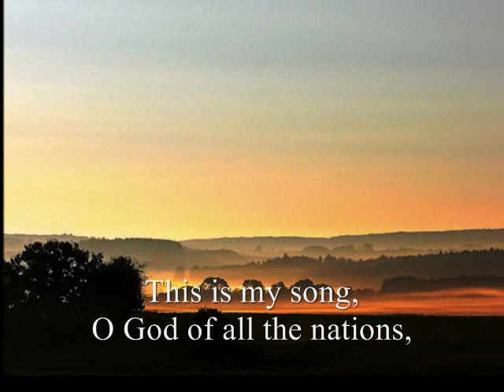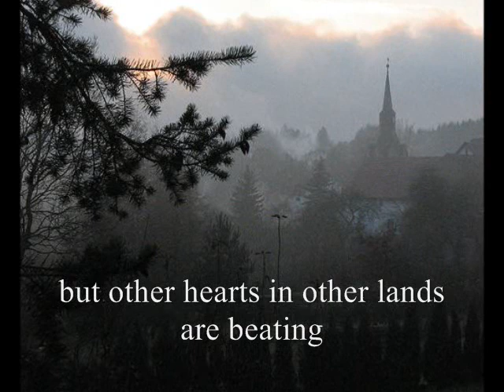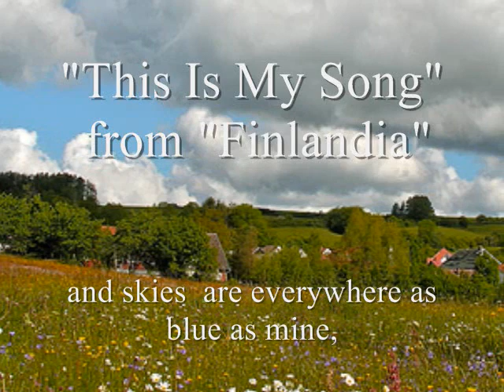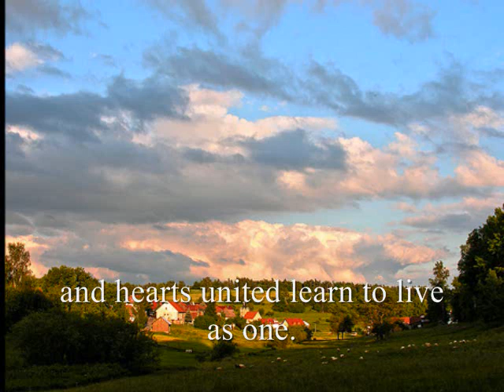"This Is My Song" from Finlandia - Harmonica ensemble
Duet/trio/quartet arrangements for harmonica. United Methodist Hymn #437 "This is my song"
Music by Finnish composer Jean Sibelius. Words by Lloyd Stone, Georgia Harkness.
 The image of a Lutheran church in Hollda,Finland is from Wikipedia.com
This song is the major theme of the "Finlandia", a great symphonic poem!